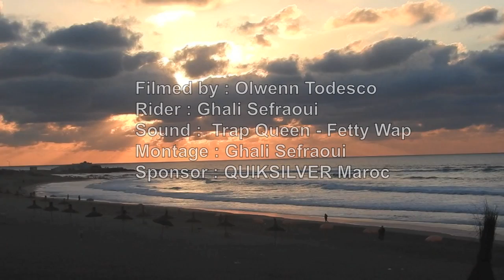PERSÉVÉRANCE HD - Ghali Sefraoui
Je vous présente mon dernier édit « PERSÉVÉRANCE » après beaucoup d’entraînement et de rigueur durant mon hiver au Maroc !!
En extra mon brother en action Soufiane Charoub !!
Je remercie ma famille mon sponsor ( QUIKSILVER MAROC ) et ma chérie pour votre soutien !!
A partager si ça vous plait... Merciiii